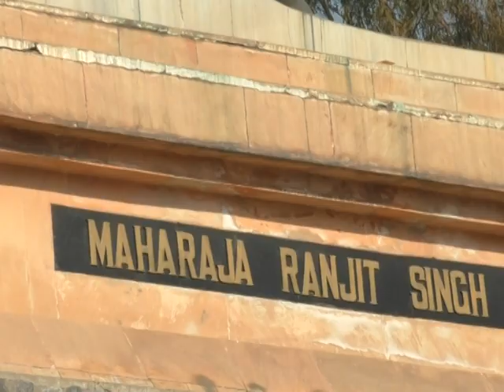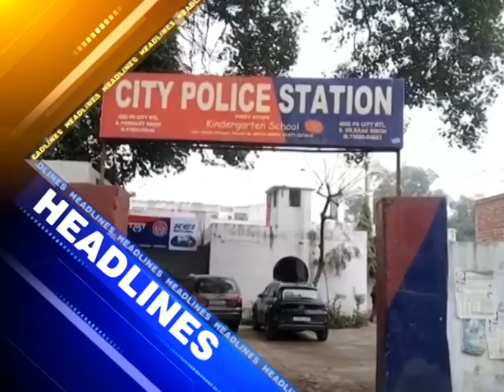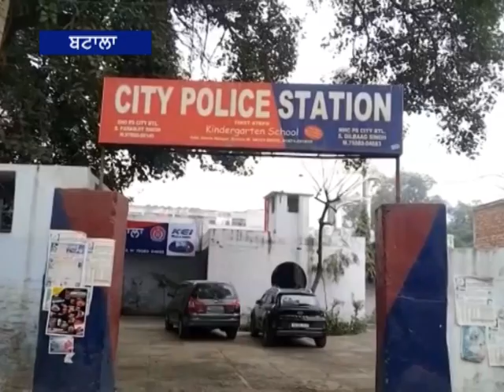20 Jan 2023 ਦੀਆਂ ਖਾਸ ਖਬਰਾਂ ਦੇਖੋ Amritsar fastway khabarnama ਅਤੇ ਚੈਨਲ ਨੂੰ subscribe ਜ਼ਰੂਰ ਕਰੋ